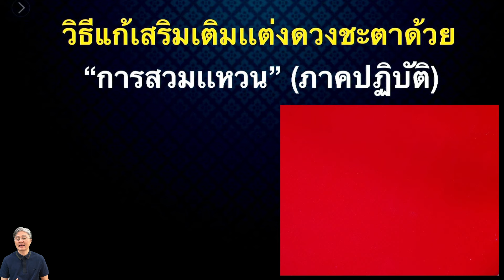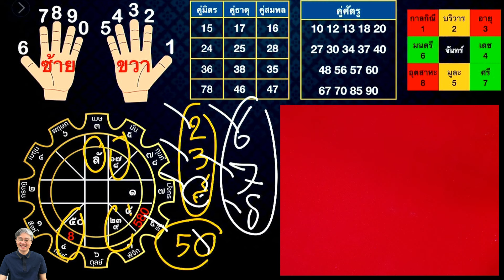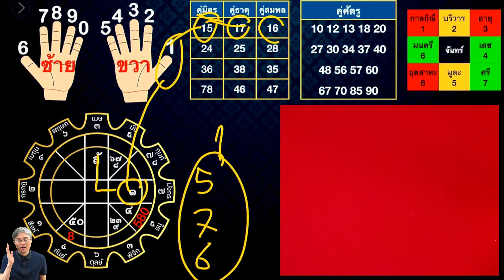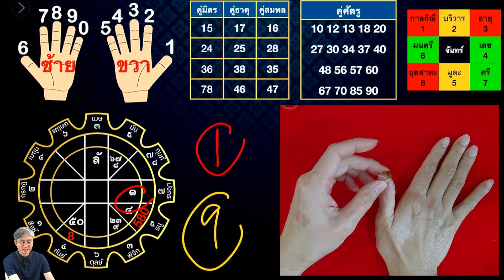(ซีรีส์วิธีแก้เสริมเติมเเต่ง) สวมแหวน ภาคปฏิบัติ EP.14 โดย โหรวิศวะ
ซีรีส์นี้ เราจะมาพูดถึงแนวทางการสวมแหวนตามดวงชะตาว่า ดวงเราควรสวมเเหวนนิ้วไหนบ้าง ควรหลีกเลี่ยงการสวมแหวนนิ้วไหน ซึ่งเป็นภาคปฏิบัติ เรามาหาคำตอบไปพร้อมๆ กันในซีรีส์แก้เสริมเติมแต่งดวงชะตากันได้เลยครับ
สำหรับท่านที่สนใจหนังสือคัมภีร์แก้เสริมเติมเเต่งดวงชะตา ไฟล์หนังสือเลขเด่นรายวัน หรือ ใครมีคำถามหรือข้อสงสัย สามารถติดต่อสอบถามกับแอดมินได้ที่ Line @honewissawa หรือ คลิก ได้เลยครับ แอดมินยินดีพร้อมให้คำปรึกษาจ้า